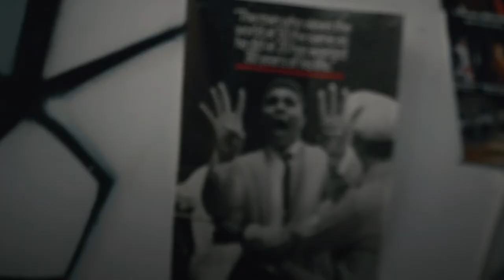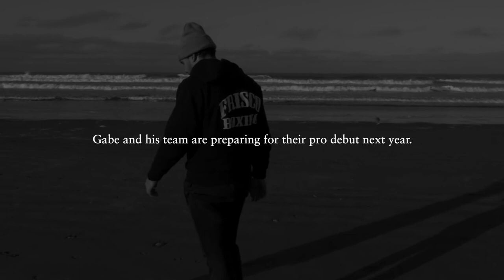Boxing Motivation (Short Film) | Team Manz x Frisco Boxing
A short boxing motivation film that I filmed and edited featuring my friend, Gabe Manzanares. He is pursuing a pro boxing career. More to come.

Filmed and Edited By:
Michael Crocker

Additional Camera:
Brandon Crocker

MB01EC8WLBMCYBH